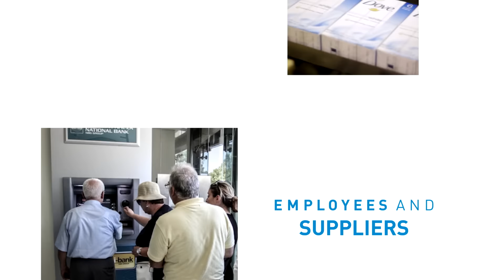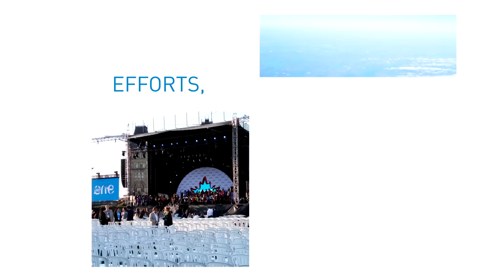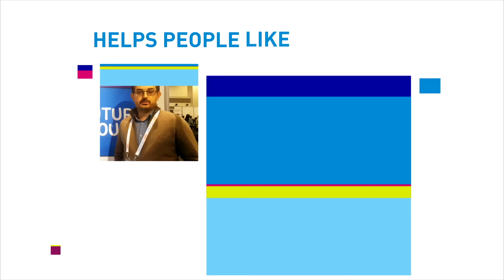Unilever Hero, Polydoros Lamprakis, at One Young World Summit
Unilever Hero Polydoros Lamprakis shares his experience at the One Young World Summit